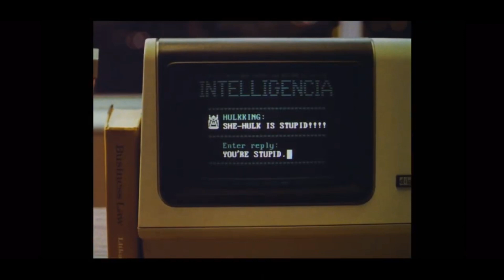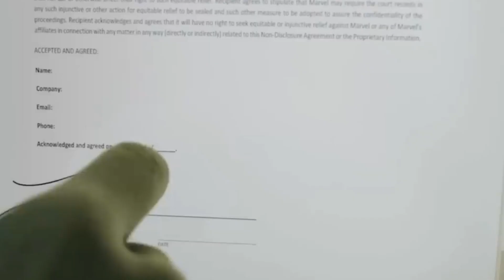She-Hulk: A True Abomination - Finale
Starring

Tatiana Maslany

Jameela Jamil

Ginger Gonzaga

Mark Ruffalo

Josh Segarra

Mark Linn-Baker

Tess Malis Kincaid

Tim Roth

Benedict Wong

Renée Elise Goldsberry

Jon Bass

Rhys Coiro

Griffin Matthews

Patti Harrison

Steve Coulter

Charlie Cox

Brandon Stanley

Drew Matthews